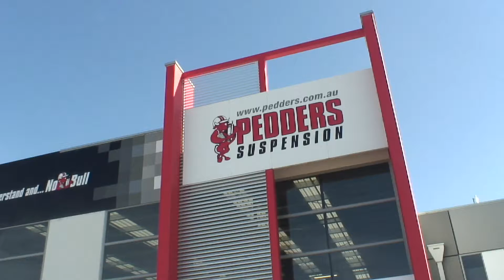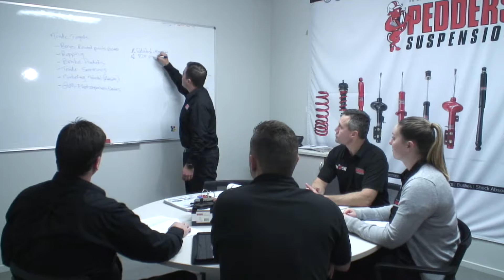Working at Pedders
Pedders Suspension is a large, family-owned company. We created a series of videos to showcase the opportunities available at the company for people in the automotive industry.